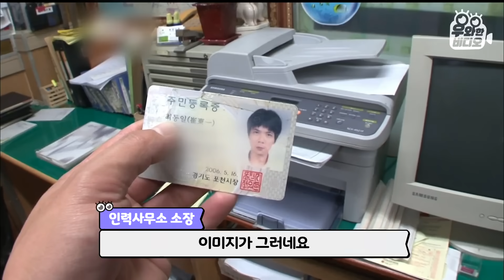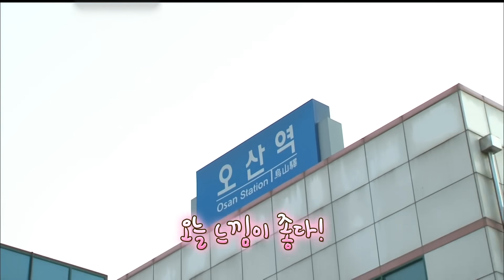＂이상한 사람＂ ＂별난 남자＂... 그러나 아무도 알지 못했던 그 남자의 사연┃A 'Strange' Man Who Was Shunned By the World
365일 매일 코인노래방에서 특이하게 노래를 한다는 의문의 사나이! 그런데 그 노래를 꼭 밖으로 나와서 한다고;;
왜 하필 나와서 열창하시는지 모르겠지만요, 그 자신감만큼은 리스펙트!!?

그런데 노래방을 벗어나자 급격히 입을 꾹 다문다..?
노래를 부를 때의 자신감은 온데간데없고, 어눌한 말투로 대답하시는 동일 씨...
알고 보니 선천적인 말더듬증 증상으로 인해, 평생 타인과 편하게 대화를 할 수 없었다고 하는데요
편견과 고독에 부딪혀야 했던 남자.. 아무도 알지 못했던, 아무도 알려 하지 않았던 그의 사연을 들려드립니다.